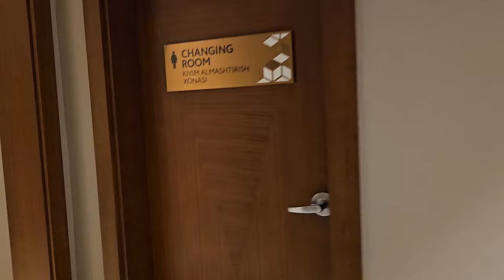100% ХИЛТОН ОТЕЛЬ 5* | ТАШКЕНТ СИТИ | УЛИЦА ИСЛАМА КАРИМОВА 2 | УЗБЕКИСТАН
Поделитесь своим мнением об отеле  ХИЛТОН ОТЕЛЬ ТАШКЕНТ СИТИ 5*  в комментариях!
Хотите такой отдых в УЗБЕКИСТАНЕ ⁉️
Менеджер по туризму:

Александра

Наивысшая оценка моей работы – это Ваша рекомендация своим родственникам, друзьям, знакомым❗

Описание варианта

Отель Hilton Tashkent City с баром и террасой расположен в Ташкенте. К услугам гостей ресторан, крытый бассейн и ресторан Pan-Asian на крыше с видом на город. К услугам гостей круглосуточная стойка регистрации, доставка еды и напитков в номер …
«Великолепное расположение на территории Ташкент Сити, где вечером можно погулять и насладится поющими фонтанами

 Hilton Tashkent City с баром и террасой расположен в Ташкенте. К услугам гостей ресторан, крытый бассейн и ресторан Pan-Asian на крыше с видом на город. К услугам гостей круглосуточная стойка регистрации, доставка еды и напитков в номер и бесплатный WiFi на всей территории.

Все номера оснащены кондиционером, мини-баром, бесплатным Wi-Fi и телевизором с плоским экраном. Собственная ванная комната с отдельным тропическим душем и ванной укомплектована феном и тапочками. Гостям предоставляются бесплатные туалетно-косметические принадлежности.

В ресторане Shosh ежедневно сервируют завтрак «шведский стол», а на обед подают блюда узбекской и интернациональной кухни. В баре Tumbler с террасой подают традиционные блюда в стиле бара. В лобби-лаундже гости могут воспользоваться услугами бизнес-центра или провести встречу за чашкой чая или кофе. Лаундж-ресторан отеля City 21 Pan Asian расположен на 22 этаже самой высокой части города. В распоряжении гостей сезонная открытая терраса, лаундж-бар и отдельный зал для семейного или бизнес-ужина. В меню входят блюда юго-восточной азиатской кухни, креативные коктейли и алкогольные напитки.

В отеле Hilton Tashkent City работает фитнес-центр и производится круглосуточная доставка еды и напитков в номер. В оздоровительном и спа-центре можно заказать косметические процедуры, массаж и посетить паровые сауны. В отеле обустроены залы для проведения совещаний. В представительском лаундже можно заказать бесплатные напитки и закуски в течение всего дня.

Отель находится примерно в 10 минутах ходьбы от станции метро Xalqlar Dostligi. Отель находится в 7 км от аэропорта и в 5 км от железнодорожного вокзала.

Гостям нравится великолепное расположение @OgoHotel